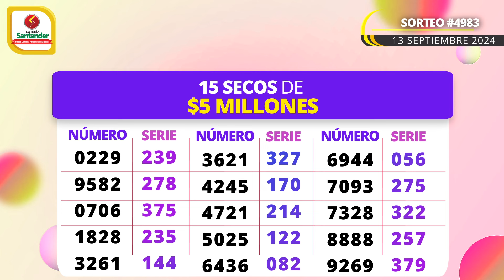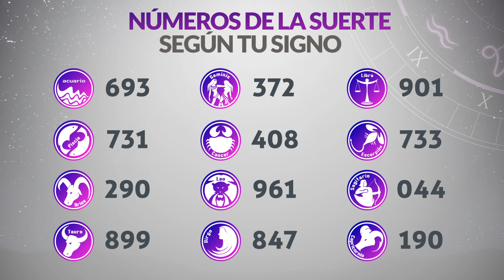Resultado SECOS Lotería de SANTANDER Viernes 13 de Septiembre de 2024 SECOS 😱🚨💰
Resultado secos de la loteria de Santander Viernes 13 de Septiembre de 2024
Resultado secos de la loteria del Santander Viernes 13 de Septiembre de 2024
Resultado secos de la loteria del Santander trece de Septiembre
Ultimo resultado secos de sorteo de la loteria de Santander
resultado secos de sorteo de la loteria del Santander ayer
resultado secos de la loteria de santander
último sorteo de la loteria de santander
último resultado secos loteria santander
resultado secos de loteria de santander
último sorteo de loteria de santand
resultado secos de la loteria de santander último sorteo
resultado secos del último sorteo de la loteria de santander
resultado secos de santander de hoy
resultado secos loteria santander anoche
resultado secos loteria de santander ayer
resultado secos de la loteria de santander de anoche
loteria santander último resultado secos
resultado secos de santander anoche
loteria de santander ultimos resultado secos
loteria de santander hoy resultado secos
resultado secos de la santander anoche
resultado secos de santander noche
santander último resultado secos
resultado secos de loteria de santander último sorteo
resultado secos loteria de santander de anoche
resultado secos de la loteria de santander de hoy